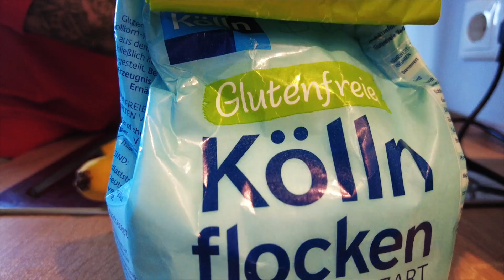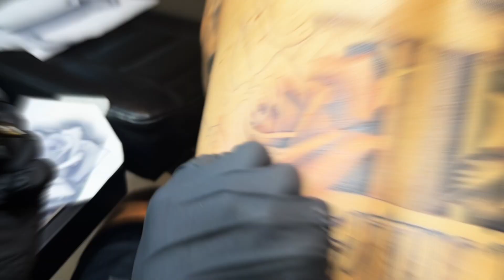TATTOO - TUTORIAL : So tätowierst du eine ROSE / TIPPS und TRICKS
In diesem Video zeige ich dir, wie du eine Rose tätowierst, worauf du achten solltest und natürlich Tipps und Tricks.

Wir haben extra für dich dieses Tutorial abgefilmt...

Wir freuen uns wenn du dadurch etwas lernen kannst und uns ein Feedback gibst!!!

CHOOSE THE BEST LIFE - BECOME TATTOOARTIST